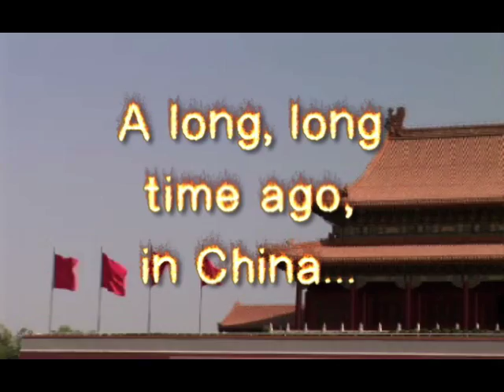MaLienTrailer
Trailer for the MET's Fun Company Production of "Ma Lien And The Magic Paintbrush."